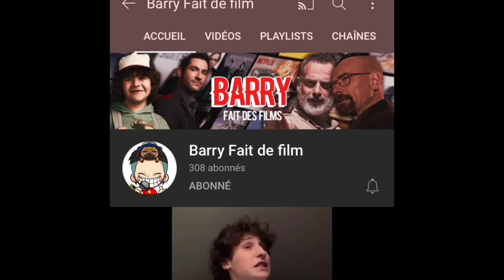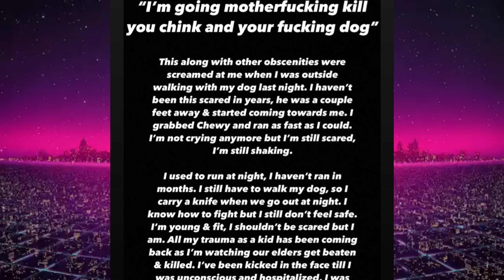RIVERDALE EN PAUSE Jusqu’à 2022 ? (# ACTU-SÉRIE 32 )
POURQUOI MAEVE ET LA MEILLEURE DES SÉRIE SUR NETFLIX

Désolé parfois la musique en mode trop fort 😥😭

Dit  moi que es que tu kiffe le actu-série
  Dites-moi dans les commentaires si vous panse que ce possible ❤️🔴

LE ACTU-SÉRIE DE FAIT PART 2 SEMAINE
MARDI À 18H30 ET JEUDI À 18H30 À  ENCORE DONC ABONNÉ VOUS  COMMANTE JE VE RÉPONDRE VITE ⚡

YO LE BROS ON CE RETROUVE POUR UN
ACTU SERIE ICI ON PARLE DE VOUS SERIE PRÉFÈRE ET AUJOURD'HUI ON VA PARLE DE RIVERDALE...

Viens me rejoindre dans les réseaux je suis grave actif🍥
Merci ❤️